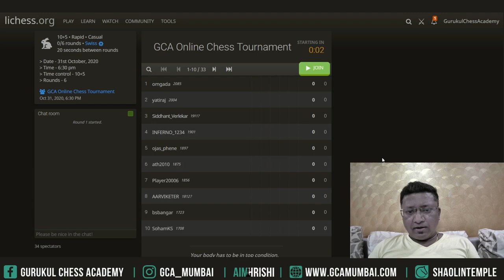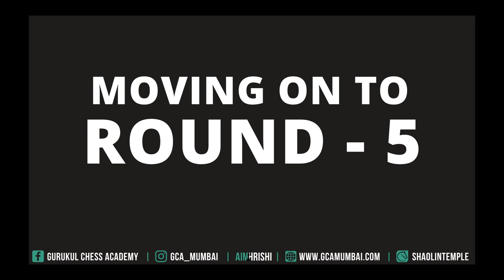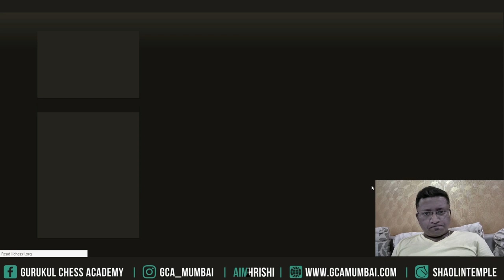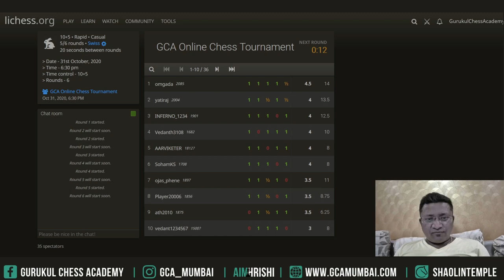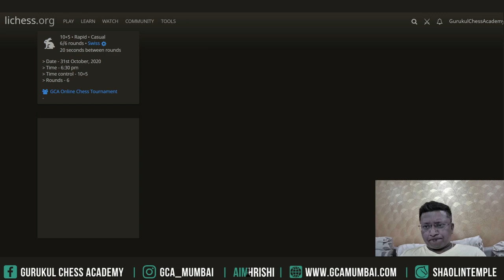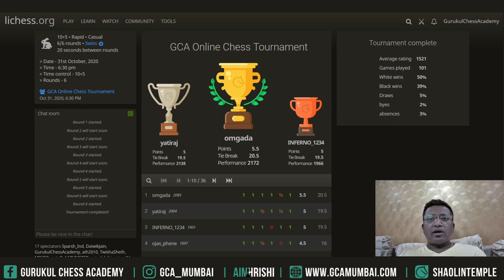GCA Chess Tournament - Commentary & Analysis.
Learning chess concepts is not of much use if a player cannot use it practically in their games. Mastering chess requires equal emphasis on theory and as well as practical.
With this motive, We, Gurukul Chess Academy, conduct regular practice tournaments for our students.
In this video, I, the Head Coach of the Gurukul Chess Academy, will be going through all the games of the students while commentating and analysing them!

(Follow us and change the News Feed settings of our page to 'See First' for regular updates.)